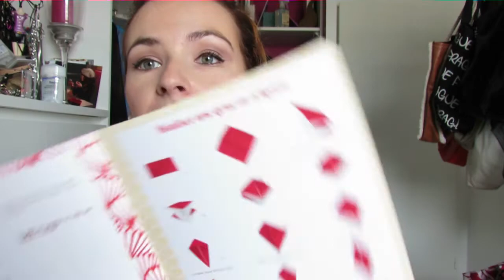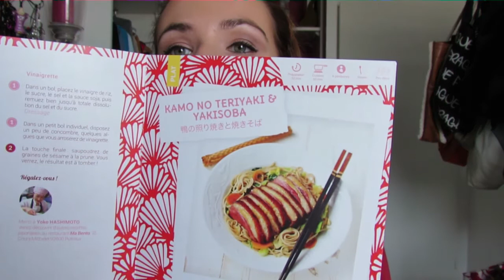Les box gastronomie: revue n°25 sur la kitchen trotter de mars 2015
Pour plus de vidéos et de recettes, allez faire un tour sur mon blog: